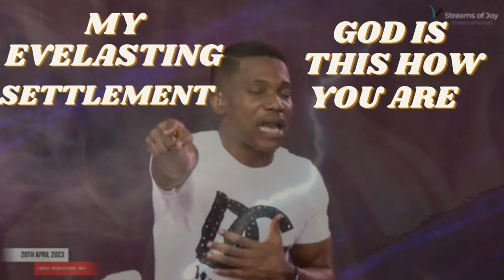GOD IS THIS HOW YOYU ARE. PASTOR JERRY EZE. MY EVELASTING SETTLEMENT